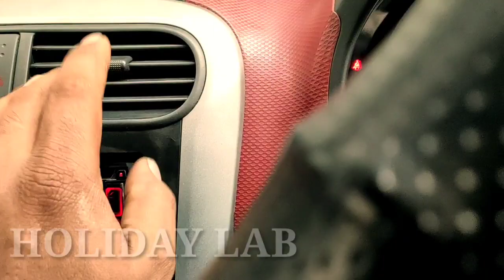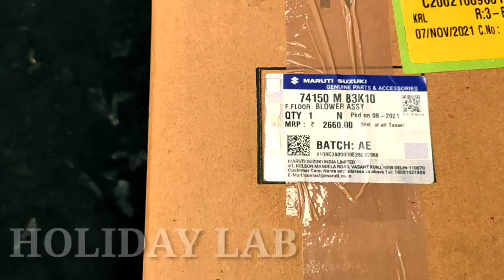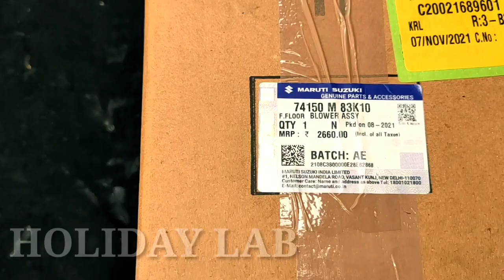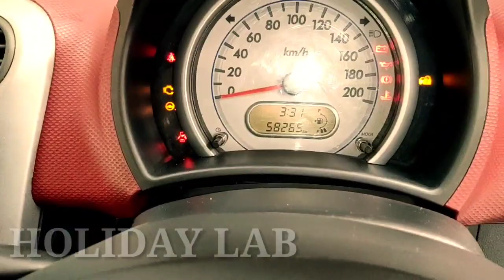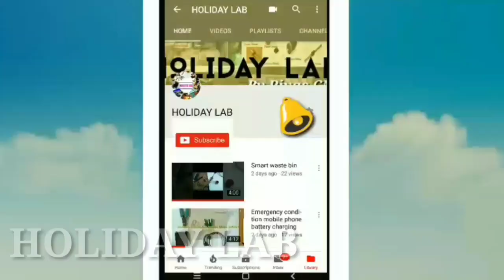blower fan not working/ Maruti Suzuki Ritz/Malayalam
Maruti Suzuki Ritz vehicle blower fan motor not working, how to diagnose and resolve this complaint , full details in Malayalam